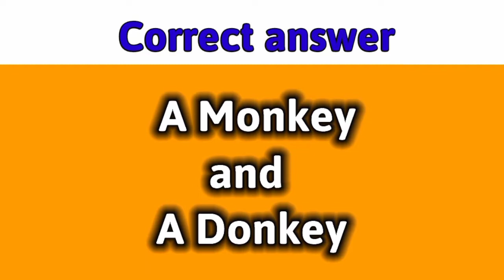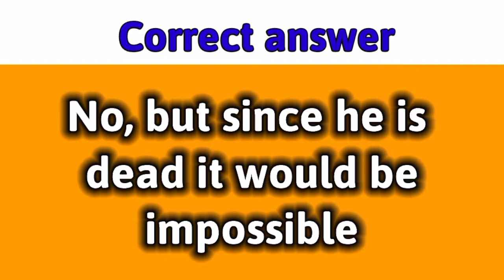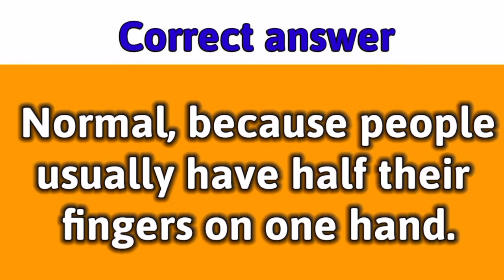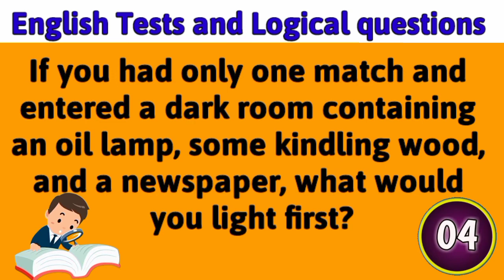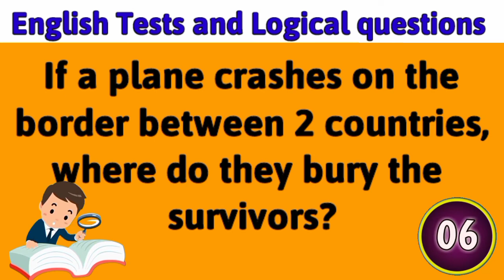Tricky riddles with answers | English tests and Logical reasoning | Riddles quiz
Are you a genius? prove it by answering these tricky riddles. Tricky English Riddles With Answers To Test Your Brain IQ. In this video, I have a set of questions to test your brain IQ. You have 10 seconds for each question. Try to answer before the time expires. You may pause the video if you need more time.

This video is all about English Tests and Quizzes, which will help you to upgrade your English reading and writing skills! English Tests and Logical Reasoning. Improve your English. Learn to speak English fluently. Get English learning tips and Grammar tests and quizzes. Morning quizzes, Daily grammar tests, Daily quizzes, English Q and A, and Daily tests. Tenses Test. Tests and Quizzes, English proficiency tests. The correct form of verb test. Verb Quiz. Grammar Challenge. Grammar quizzes. English tests and quizzes. Grammar tests and quizzes. Learn English With Lucy. General answers. General quizzes. Tenses practice exercises. Tenses MCQ. Multiple-choice test. MCQ English language. English proficiency tests. Grammar Q and A with answers. Grammar tests and quizzes. prepositions in English grammar. Only A Genius Can Answer This BRIGHT SIDE of questions.

riddles
tricky riddles
logical reasoning
english tests
logical questions
logical reasoning questions
logical math questions
questions for genius
english tests and logical reasoning riddles
iq test
mcq in english
test your knowledge
brain teasers'
riddles in english language
tricky riddles for adults answers
guess riddle
funny hard riddles with answers
difficult riddles
hard riddles
best riddles
riddle games
hard brain teasers with answers
puzzles and riddles with answers
riddles questions with answers
hard brain teasers for adults
riddles to solve with answers
best riddles for adults with answers
hard brain teaser riddles
riddles and answers for adults
brain teasers riddles with answers for adults
hard riddles to solve
hard math riddles for adults
hard riddles for adults
funny riddles
hard riddles for adults with answers
mcq questions
logical reasoning aptitude questions
reasoning questions
logical reasoning questions and answers
reasoning aptitude questions
puzzle test logical reasoning
aptitude and reasoning questions
for questions
logical reasoning puzzle questions
logic question
questions: mind
exams answer
quiz and answer
create a quiz
fun quiz questions for friends
quiz for friends
quiz question
quiz
quiz of quizzes